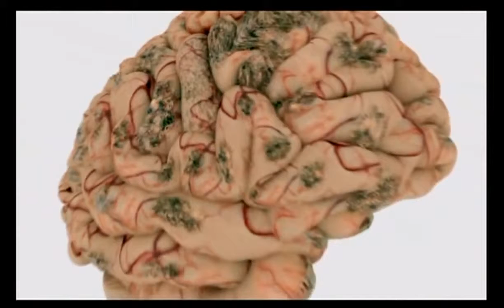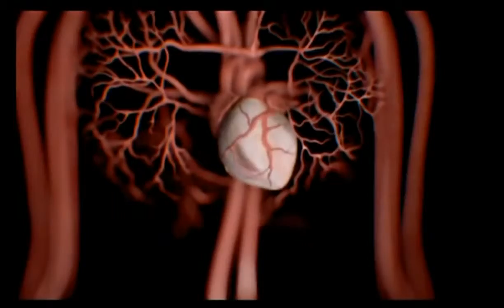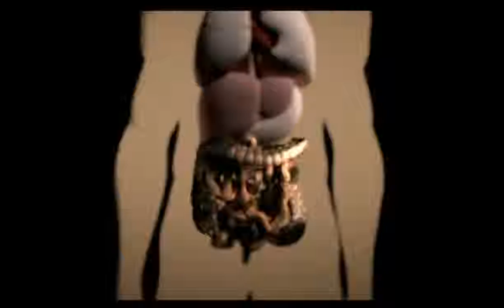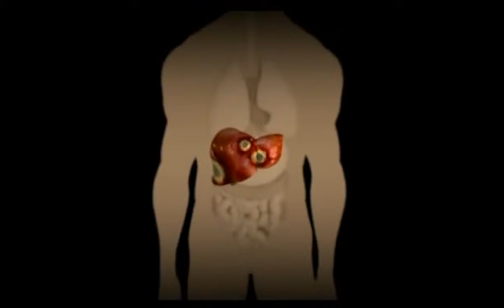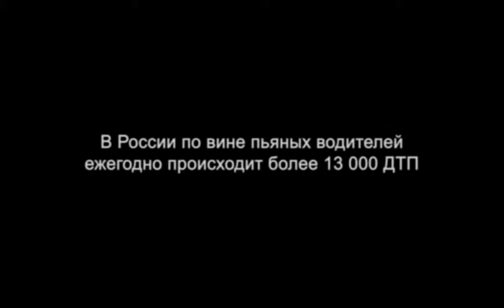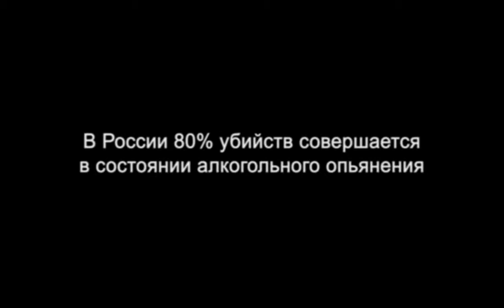О вреде алкоголя проект 'Общее дело' HD